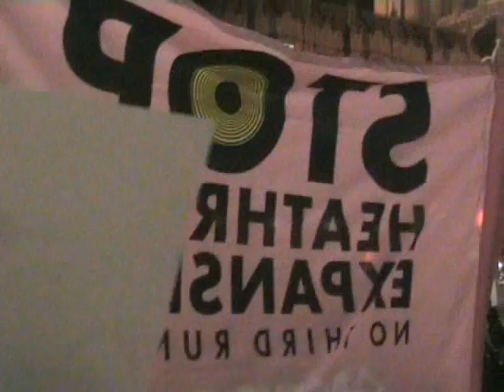Last Minute Heathrow Demo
Because over 40 labour MP's indicated that they where going to support opposition plans to stop the expansion of heathrow the govornment found it nessicary to schedule a debate on the topic. At short notice a protest was put on to signal that this is an issue people care about.